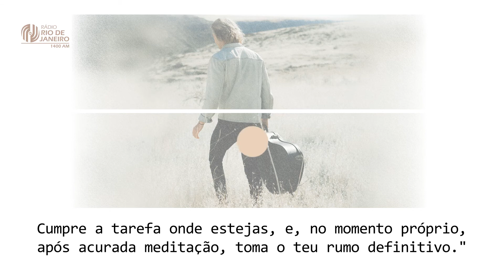Anseios de mudanças constantes - Projeto Vida Feliz I 12.05.2021